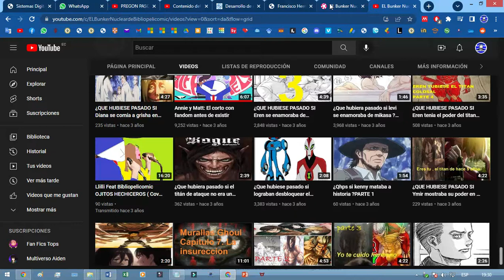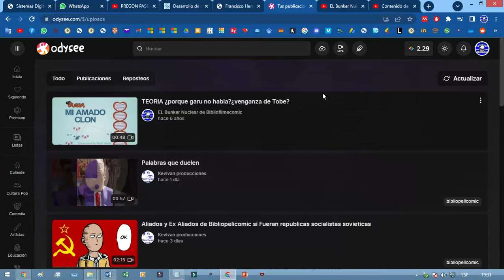Odysee no resube mis videos de Youtube antiguos SOLUCIÓN